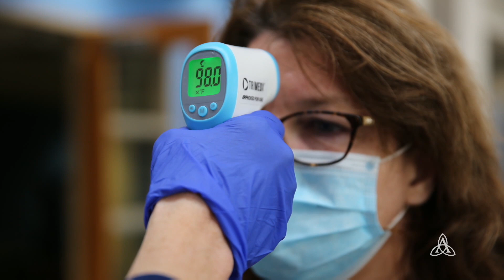Inside Tiger Football | 10-7-21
nside Tiger Football is back! Check out this week's episode as Coach Josh Blankenship and voice of the Tigers, Adam Hildebrandt discuss last Friday's loss vs. Jenks and preview the upcoming road trip to Edmond Memorial. This week's guest is Senior Def. Tackle Mitchell Banning.